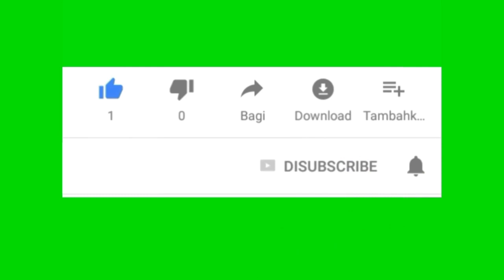how to make an Empanada Chicken liver by ems d.tv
Ang Buhay ng isang ofw sa Gitnang Silangan